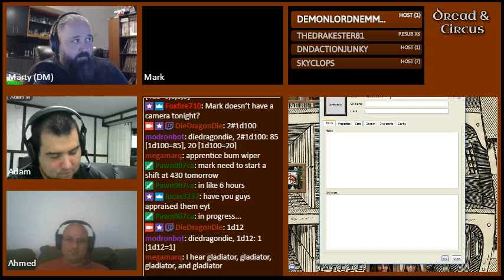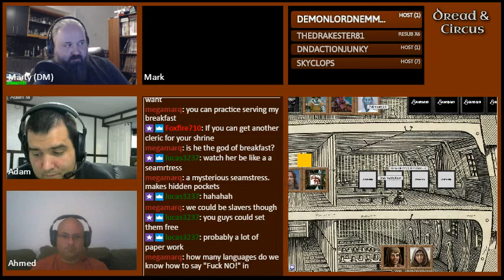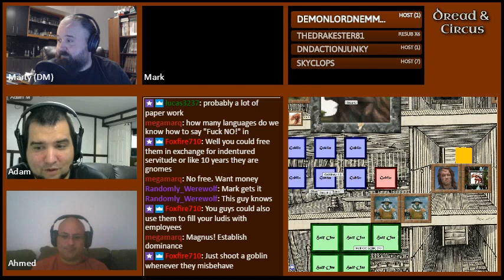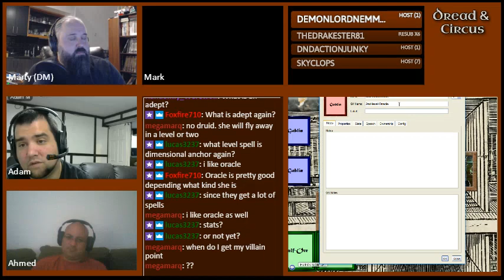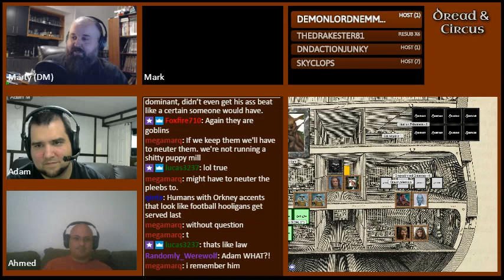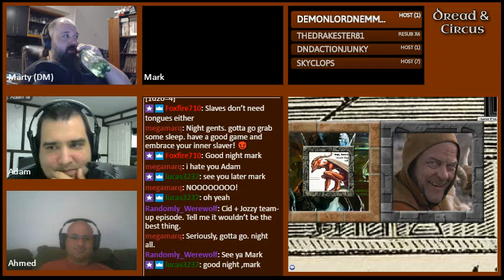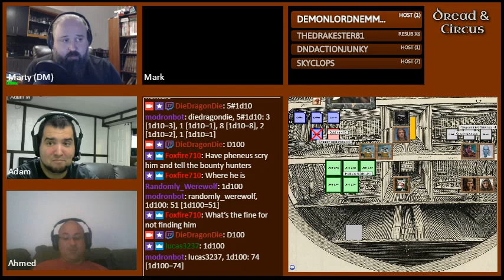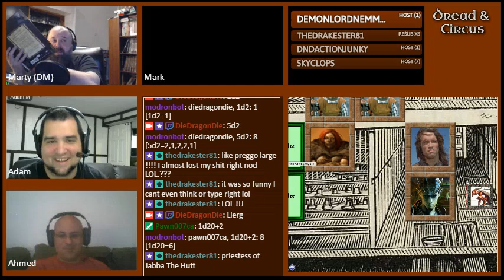Dread and Circus Episode 32 Part 04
The Maeves and Maeve Nots

The Masters of the Conclave assess the value and fighting capability of the slaves and captives of the prison hulk Pandemonium.  Phineas crafts items for their dragon.  Ashoka visits a resident illusionist to procure an important scroll.  Magnus and Czargon spar for dominance. Ashoka and Cid pay a visit to the House of the Grim Gobleen.  Magnus visits Maeve to discuss future plans between them.